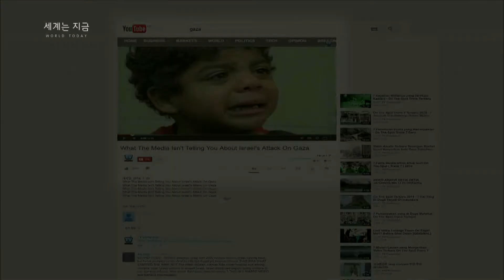140726 세계는지금 예고 ㅣ KBS방송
토요일 오후 10:30 KBS 1TV,
트위터 @KBSworldtoday
■ 가자의 또 다른 전쟁, 소셜미디어 戰
■ 분단이 남긴 녹색선물 그뤼네스반트